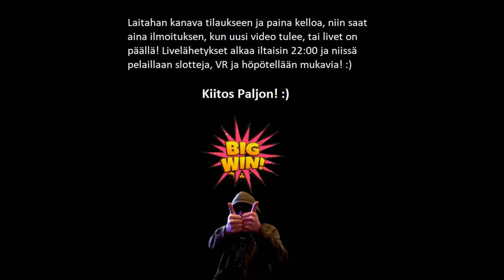Kolmen Kovan Kombo! (Nälkävaroitus)!